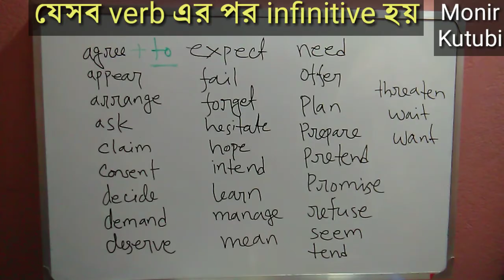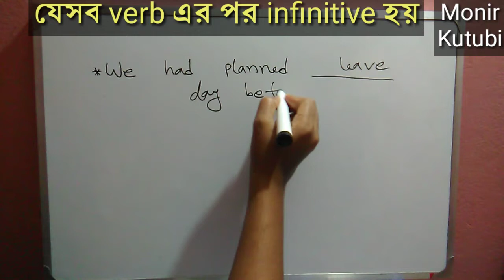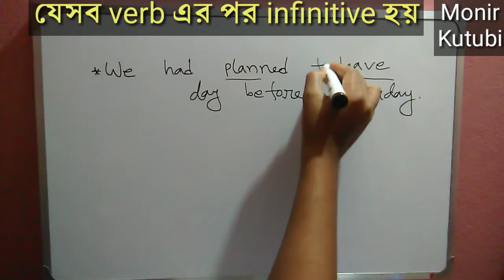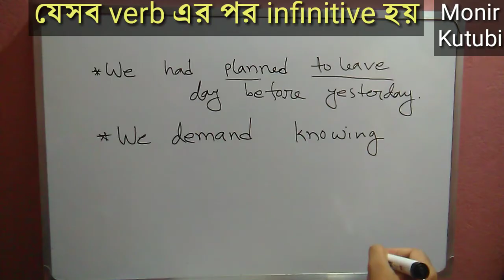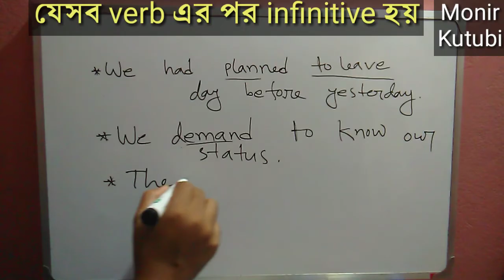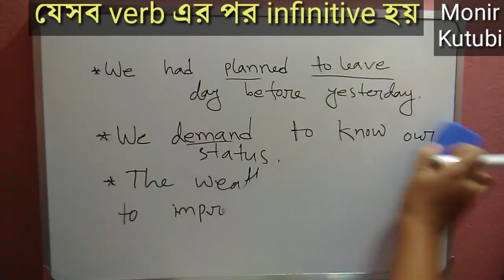যে Verb গুলোর পর সবসময় infinitive হয়। Verbs that require infinitive.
কোন sentence এ এই word গুলো থাকলে এর পর অবশ্যই infinitive করতে হবে।